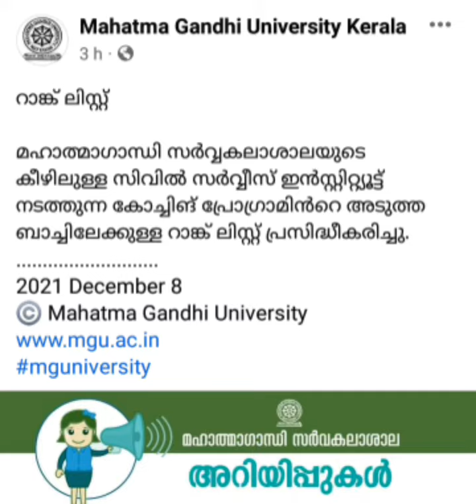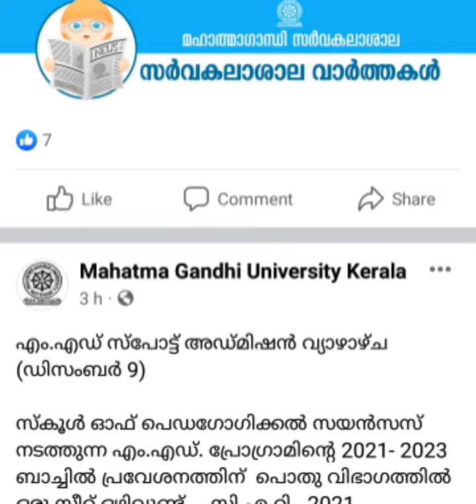MG University. ഇന്നത്തെ അറിയിപ്പുകൾ.08/12/2021